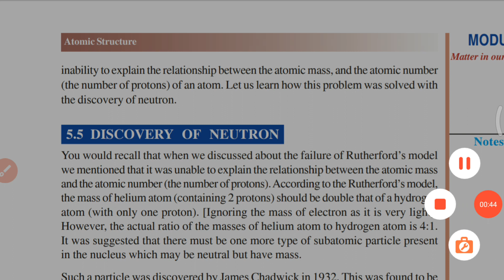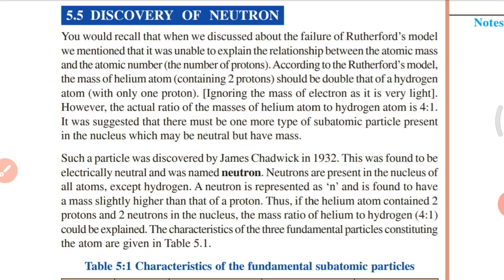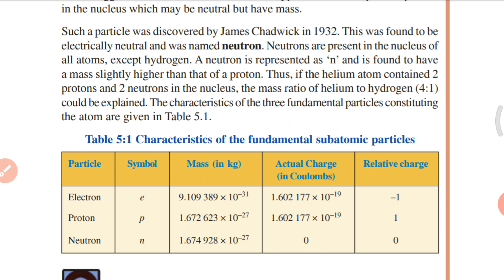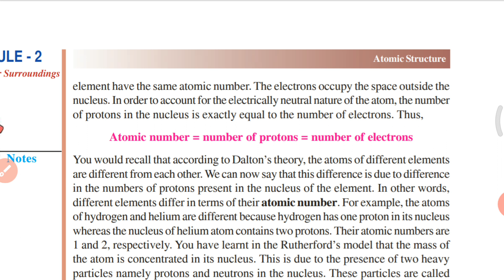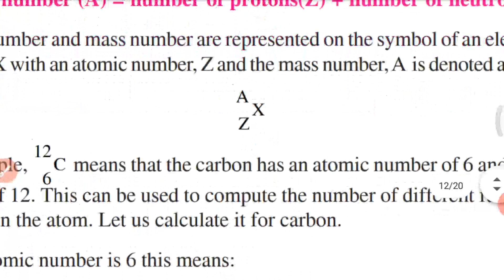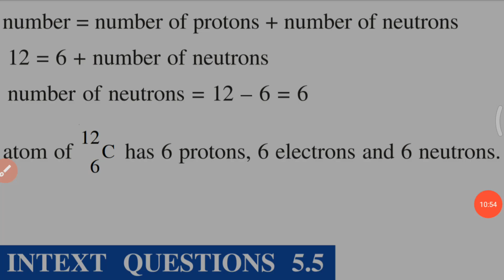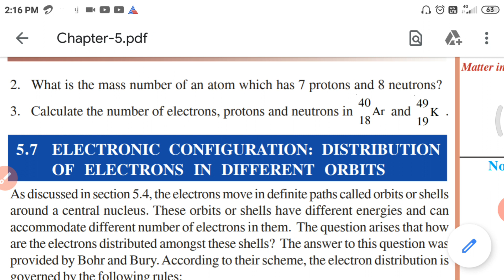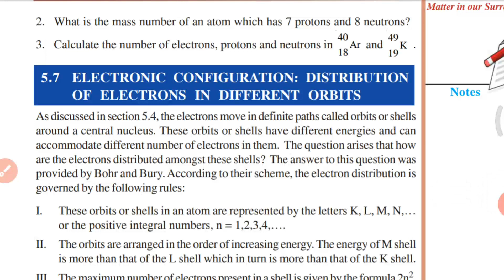Atomic Structure | NIOS science class X chapter 5 | Malayalam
ഈ വീഡിയോയുടെ അവസാന ഭാഗത്ത് പൊട്ടാഷ്യം K എന്നത് കാൽഷ്യം എന്ന് തെറ്റായി പറയുന്നുണ്ട്. പ്രിയ വിദ്യാർത്ഥികൾ ശ്രദ്ധിക്കുമല്ലോ

Part 4